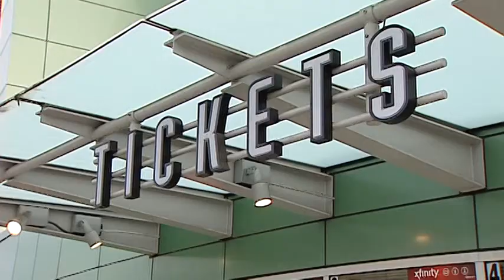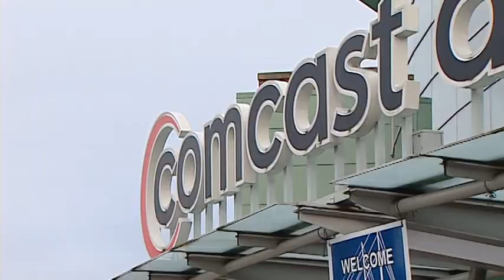Charity Not Charlie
Charlie Sheen is coming to Everett so residents can "hear the truth straight from the warlock." One local is upset and says don't give your money to Sheen, help the community instead.